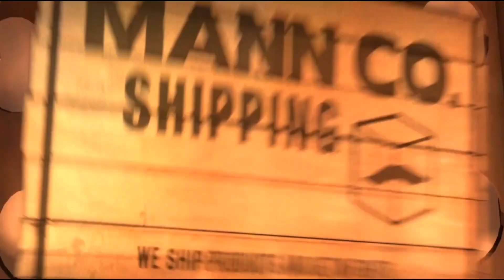TF2: MvM - Meltdown (Power Palooza)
Map: Meltdown
Mission: Power Palooza
Difficulty: Intermediate

This mission was part of the "Operation: Starched Silliness" Community Tour.